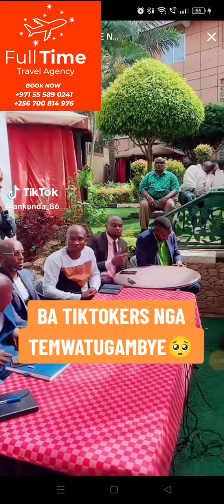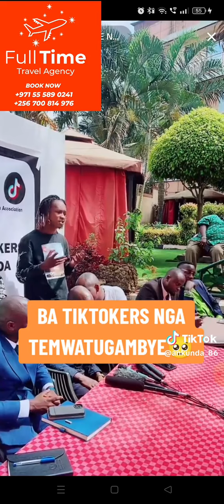Ssefuko mu meeting zokutegeka okulonda kwa president waaba TikToker